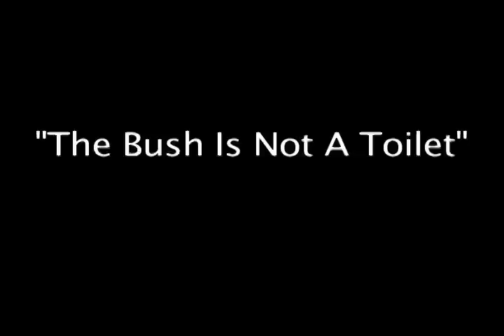The Bush Is Not A Toilet!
Compeedre pes in the bush, on the bush, over the bush... Keep it clean 'compeedre'!